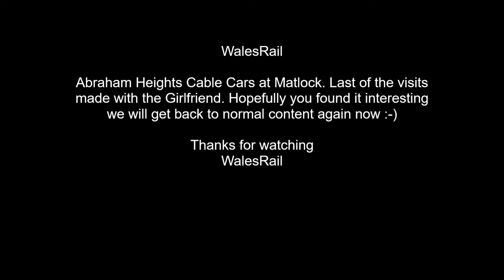Abraham Heights at Matlock "Cable Cars" 6th August 2022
So ends the Weekend of me showing the girlfriend some sights in the Midlands.
Starting at the National Tramway museum at Crich, Then a scenic drive around the Peak District until we got to Matlock Bath - - Couldn't find parking so we went to Matlock and parked at the railway Station.
So we got some train travel down to Matlock Bath and back as a bonus!! Then up to Abraham Heights on the cable cars. Then down the caves etc just like a tourist does.
Down to Derby then for the night, Setting out Sunday for a drive down through Birmingham on the A38 through the centre then, Wolverhampton , Telford and eventually the Severn Valley Railway at Bridgnorth.
Nice visit to the Funicular Cliff railway to lower town and back. Before a nice pint watching the steam engines at the SVR.

That has shown my girlfriend how nuts I am especially after setting out at 6am Saturday and getting back to Poole at 8pm Sunday :-)

WalesRail